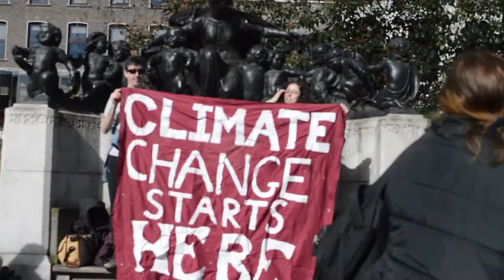Environment demo TUSC - Socialist Party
Time to Act demo held in London. Thousands attend. Rob Williams Trade Unionist & Socialist Coalition ( TUSC ) speaks on importance of the coming elections in saving the environment.